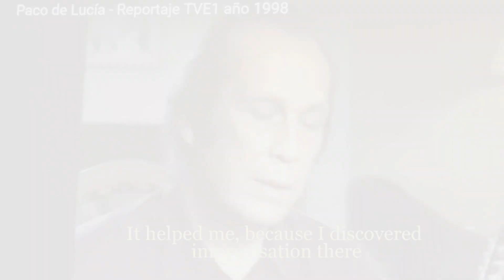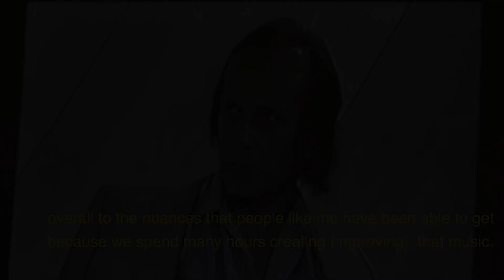Konnakol exercise Minor melodic scale fing. 2 /Flamenco guitar lessons Skype/ Ruben Diaz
Real training vs Do it yourself (flamenco guitar) by just watching videos not much can be learned...

^Ex.1/ 00:01
Ex.2/ 01:52
Ex.3/ 09:52
Ex.4/ 04:38 topic